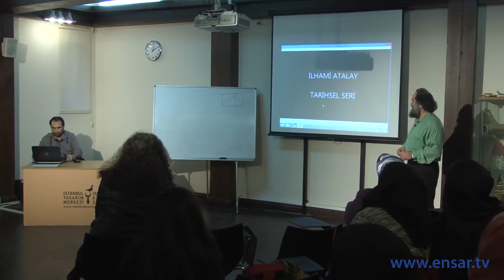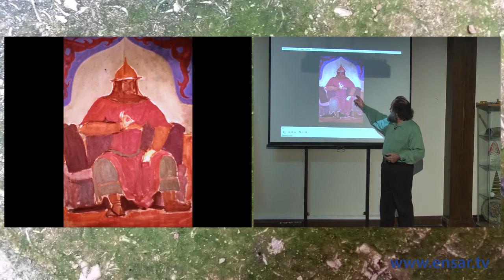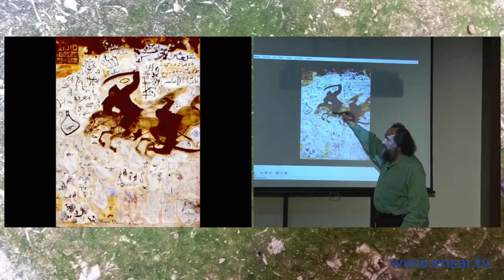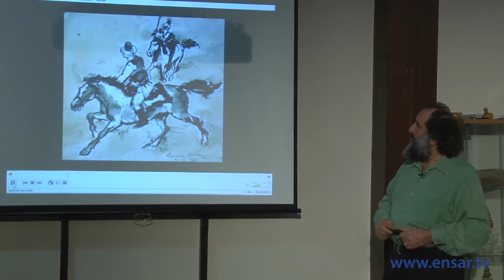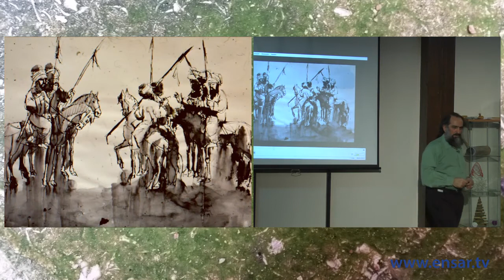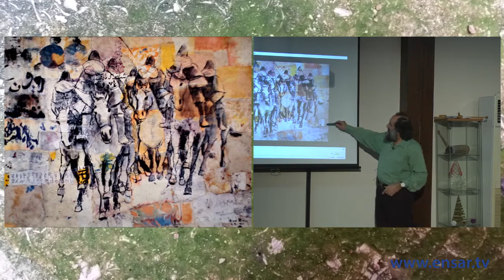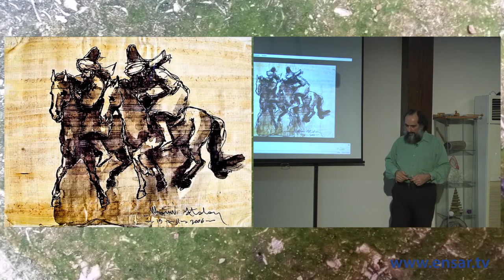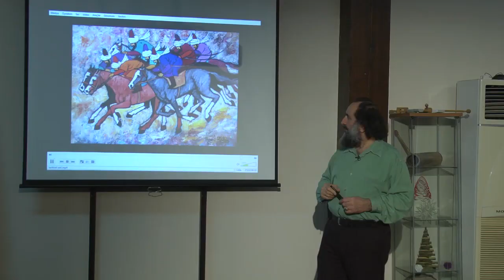İlhami Atalay - Sanat ve İnsan (5)